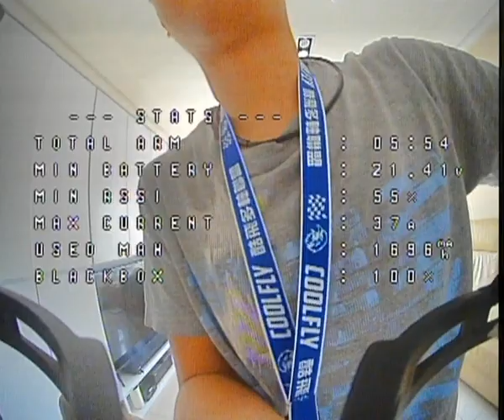Practice make perfect or just have fun 2